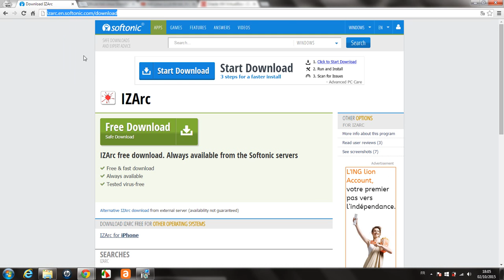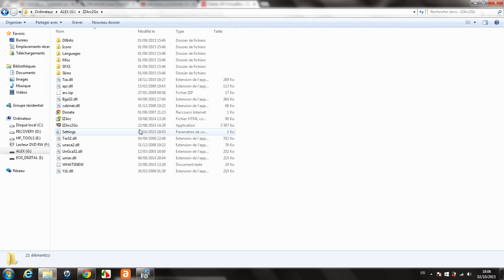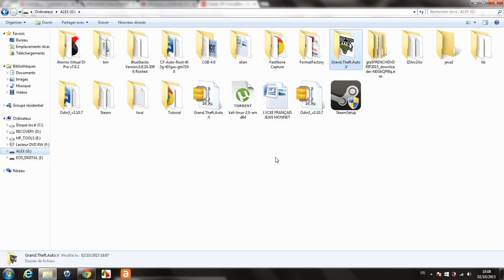comment utiliser IZARC